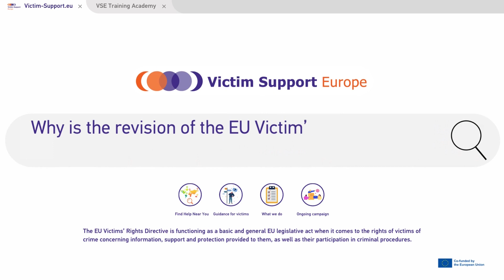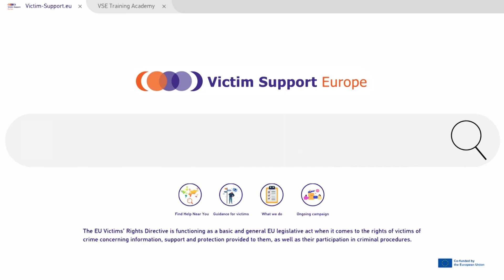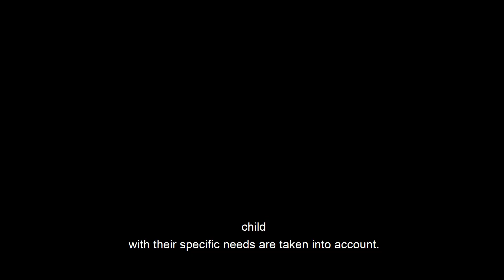EU Victims' Rights Directive Revision | Video Campaign - EU Child Friendly Justice Network